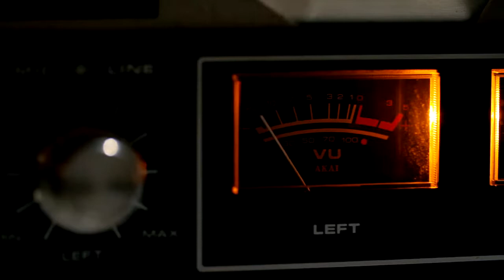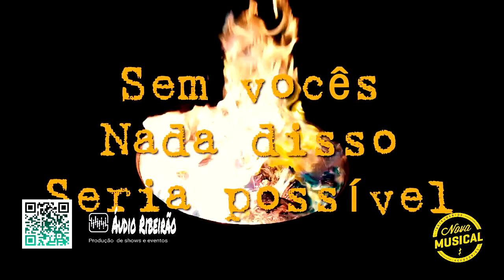Ad Libitum DrumFestival 2020 - Apresentação - Maria Fernanda Vogt Turim Lopes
Ad Libtum DrumFestival 2020

Apresentação de Maria Fernanda Vogt Turim Lopes

Apoio:
Nova Musical
Estúdio Audio Ribeirão